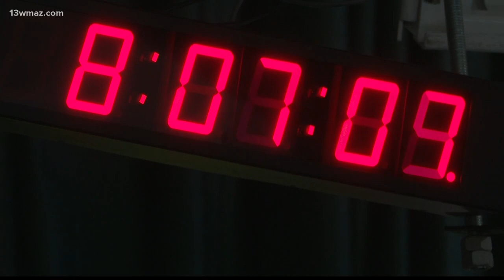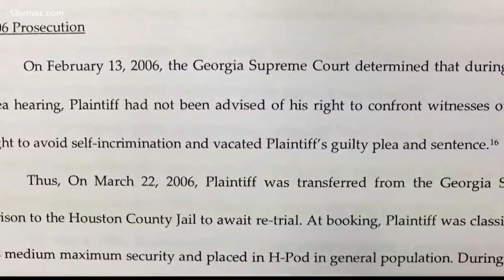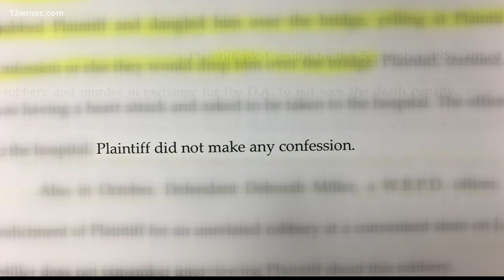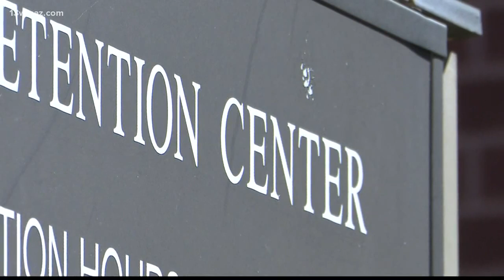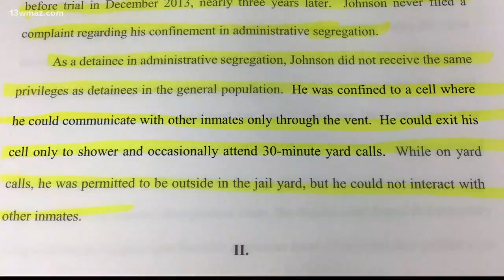Houston County man sues after spending decades in prison for crime he didn't commit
Over the span of nearly 30 years he was imprisoned, exonerated, retried, and acquitted -- all for the same crime. Now, Timothy Johnson is suing in federal court, but his case there and the questions it raises might be even more complex.

13WMAZ News is the #1 station for news and weather in the Central Georgia area, serving people in Dublin, Macon, Milledgeville and Warner Robins.